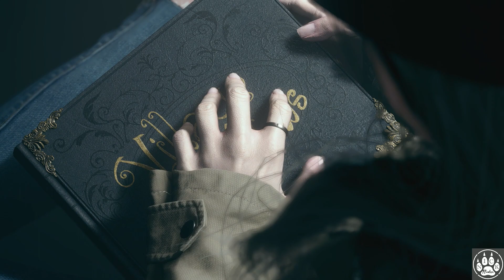WE GET AHOLD OF MOTHER MIRANDA!!! - Resident Evil 8 Pt 14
Thank You Everyone for the love and support!

Like the Channel on Facebook!